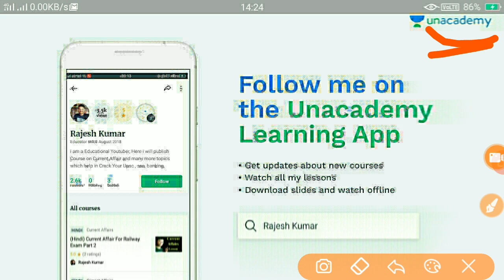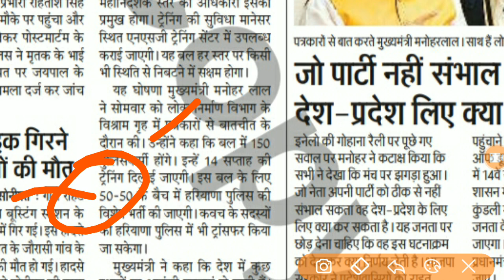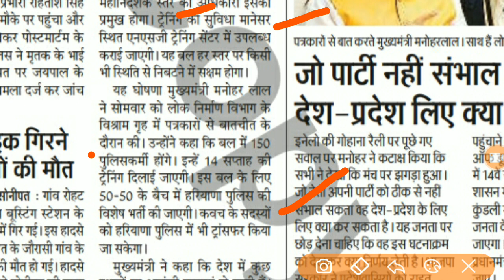Haryana Police की एक भर्ती और होने की घोषणा कर दी है मुख्यमंत्री साहब ने- Haryana Police New Bhrti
Haryana Police की एक भर्ती और होने की घोषणा कर दी है मुख्यमंत्री साहब ने- Haryana Police New Bhrti -KTDT